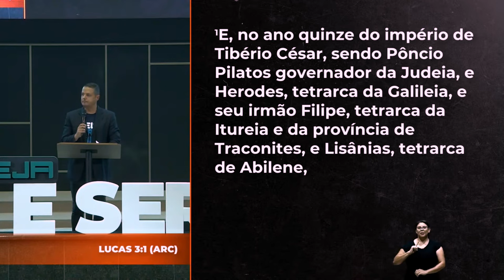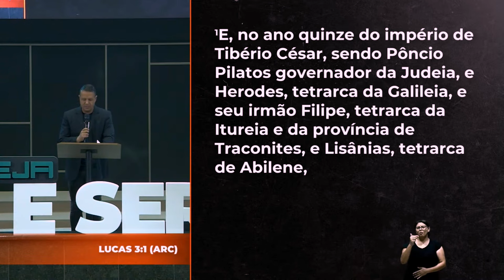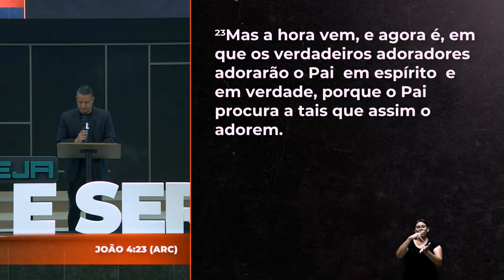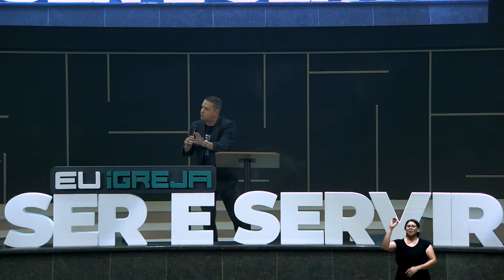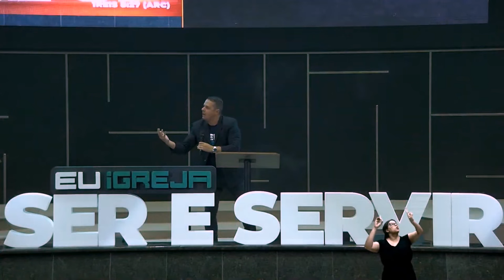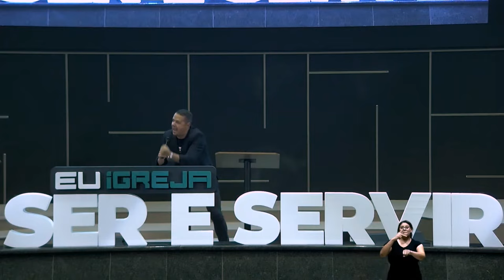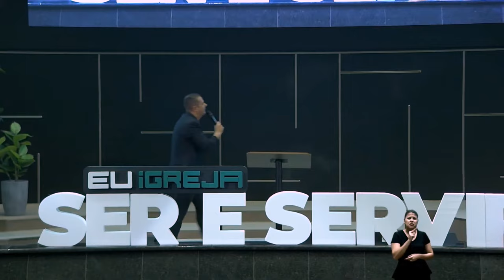Pr Juliano Fraga | Congresso Evangelismo 2024